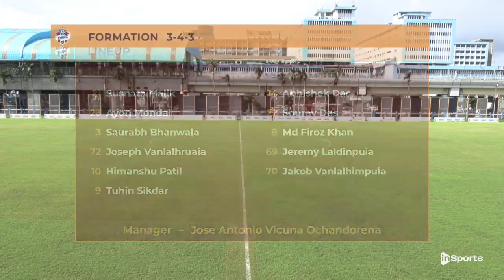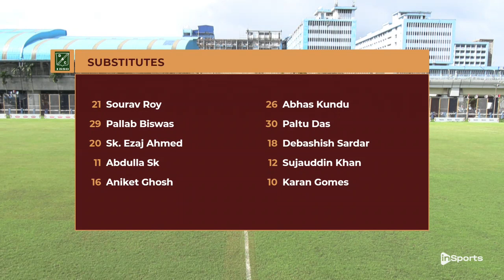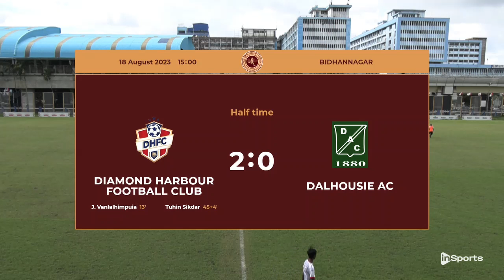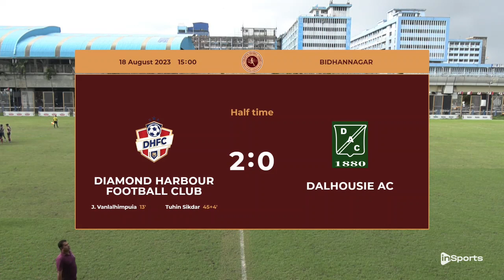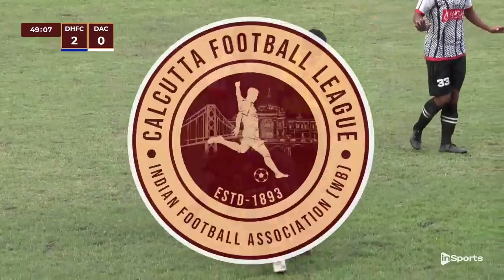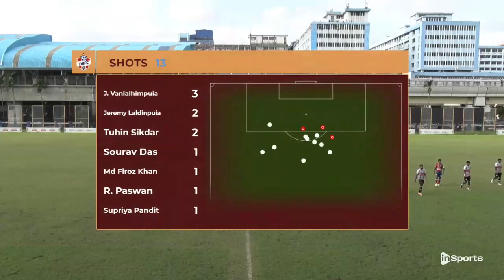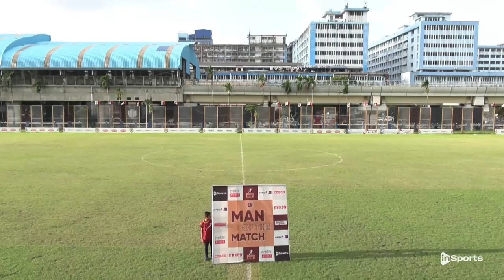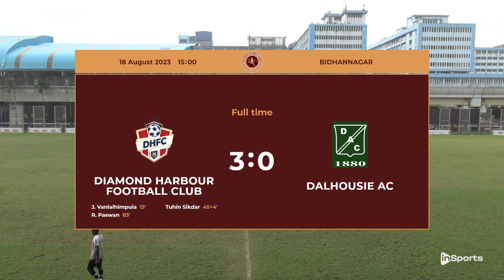Diamond Harbour FC 🆚 Dalhousie AC || 𝑯𝒊𝒈𝒉𝒍𝒊𝒈𝒉𝒕𝒔 || Live and exclusive on InSports TV India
Diamond Harbour Football Club 🆚 Dalhousie AC || 𝑯𝒊𝒈𝒉𝒍𝒊𝒈𝒉𝒕𝒔 || Live and exclusive on InSports TV India